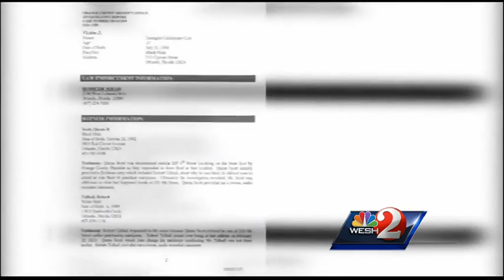Documents: Man witnessed killings of 2 men in Taft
New documents detail what happened inside the Taft home where two men were found shot to death in February.